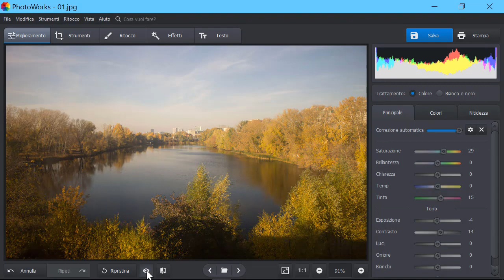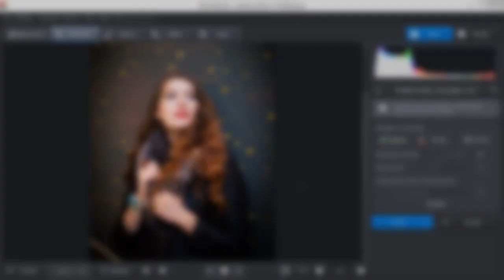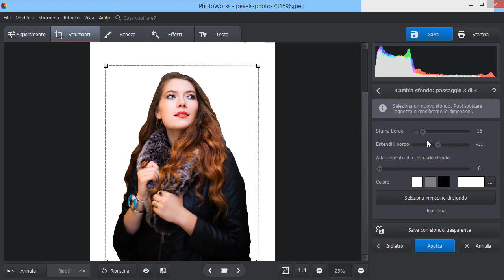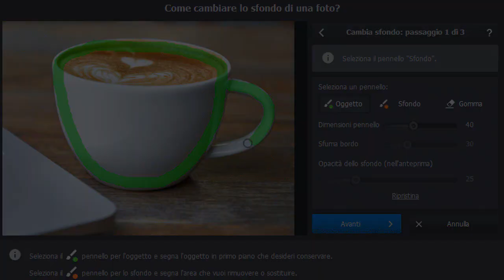PhotoWorks 9.0 💡 Programma per migliorare foto intelligente con AI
Stai cercando un programma per migliorare foto in italiano efficace, ma facile da utilizzare? Scopri PhotoWorks

Hai bisogno di modificare le tue foto, ma non hai voglia di sprecare tempo per capire come funzionano i software più complicati? Prova PhotoWorks! Questo programma per migliorare foto dotato di Intelligenza Artificiale farà delle vere e proprie magie con le tue foto nel modo più semplice possibile. Non dovrai guardare tutorial né leggere guide lunghissime: avvia PhotoWorks, carica la tua foto e in pochi step otterrai un risultato sorprendente.

Ecco cosa puoi fare con PhotoWorks:

🔹 Rendi le tue foto perfette in un click
🔹 Sbarazzati delle fastidiose distorsioni
🔹 Rimuovi gli oggetti indesiderati
🔹 Sostituisci lo sfondo con facilità
🔹 Trasforma i ritratti in foto da copertina con la funzione Ritratto Magico
🔹 Gioca con decine e decine di effetti
🔹 Impara a usare il software sfruttando i consigli integrati

Scarica il programma per migliorare foto PhotoWorks dal sito web ufficiale e prova tu stesso tutti i suoi fantastici strumenti con le tue foto!

Vuoi saperne di più in materia di editor fotografico? Allora dai un’occhiata ad altre guide: